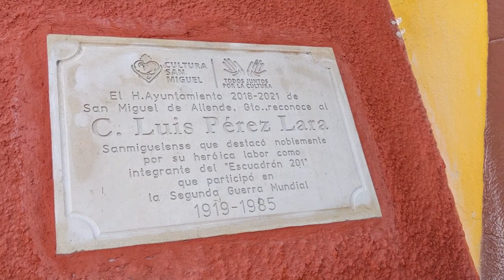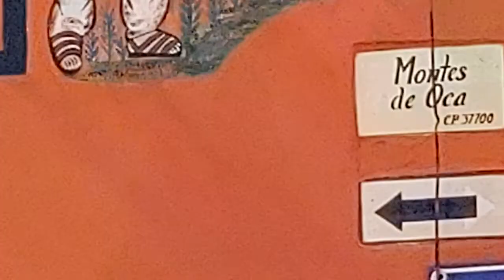Cómo vivir en SAN MIGUEL DE ALLENDE Guanajuato - Un tour genial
🥇Ayúdame a mejorar la calidad del contenido y conocer más lugares.